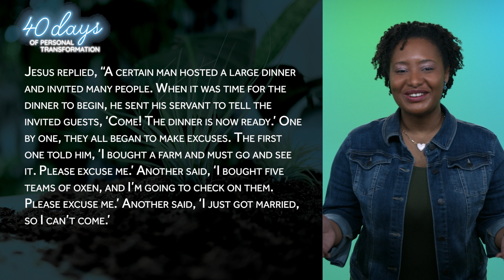Seek Out Voices You Haven't Heard | 40 Days of Transformation | Day 26